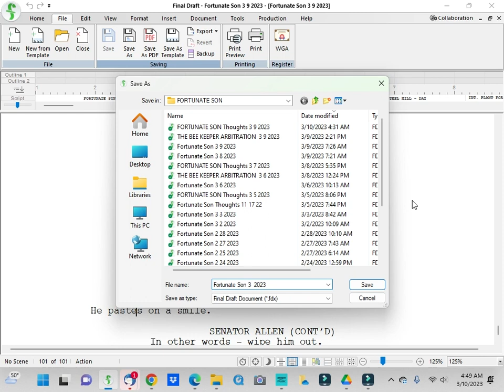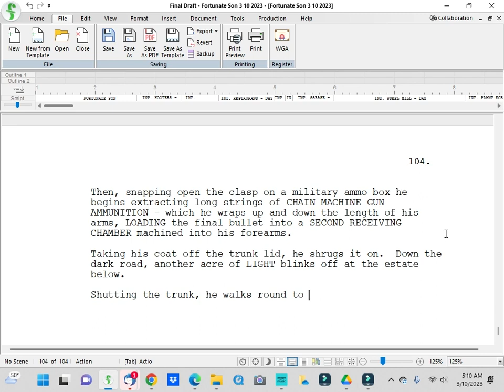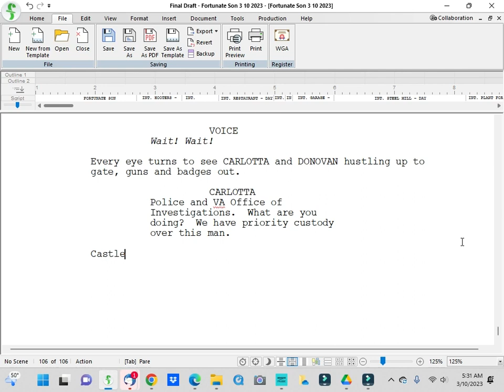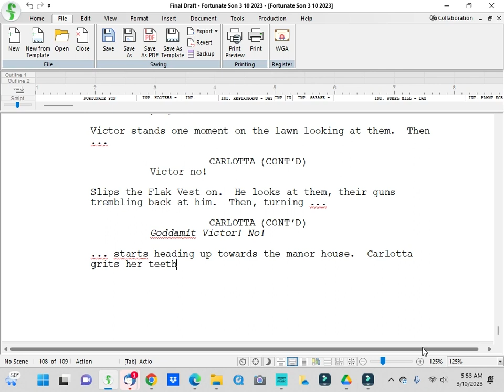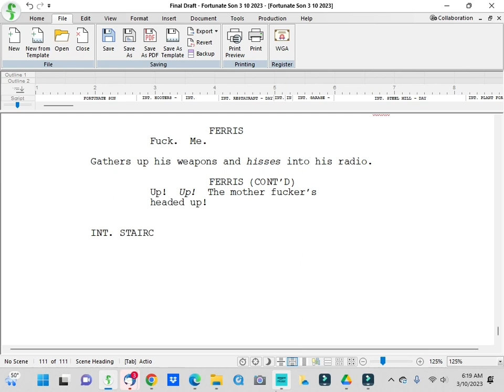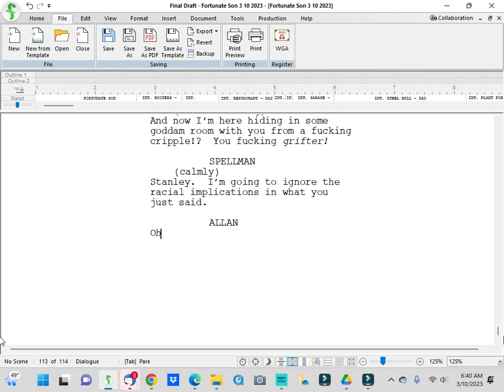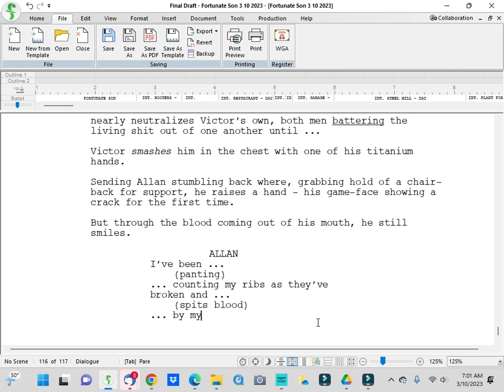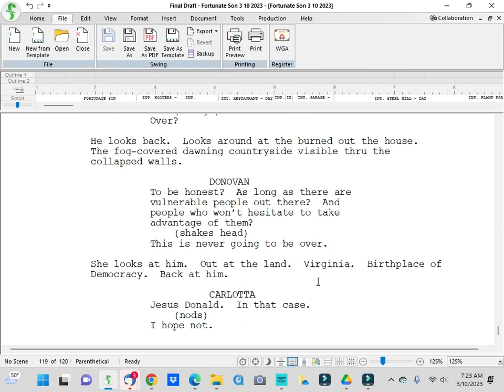DAY 13 RAW FOOTAGE